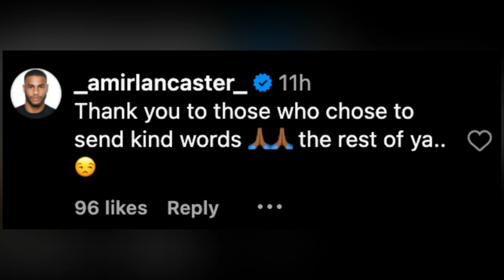Amir Lancaster Engaged to Natalie Cortes: Navigating Relationship Challenges in the Spotlight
Dive into the latest news surrounding Summer House: Martha's Vineyard star Amir Lancaster's engagement to Natalie Cortes. Explore the mixed reactions from fans, Lancaster's defense against criticism, and the couple's journey navigating their relationship in the public eye. Join us as we explore the complexities of love, fame, and public scrutiny in this captivating story.